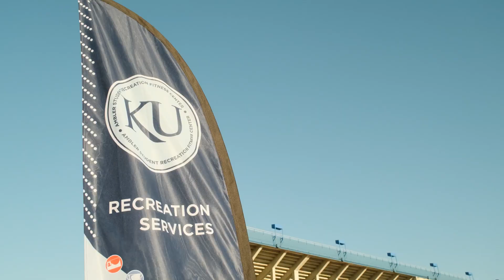Movin' With the Rec 5K Fu Run/Walk 2023